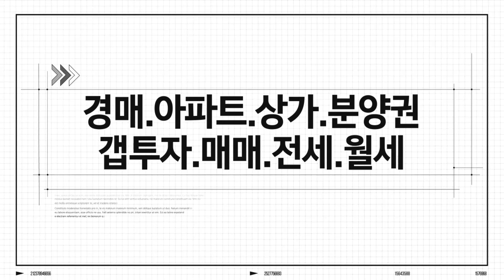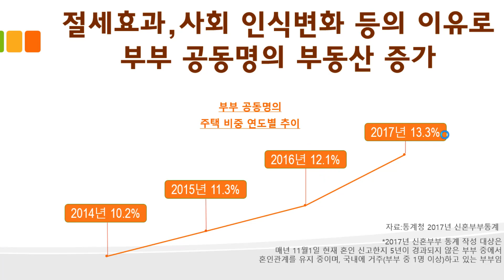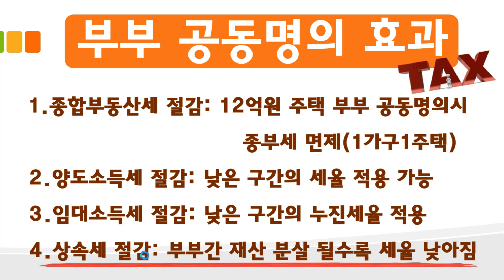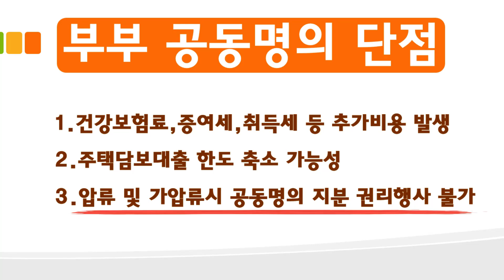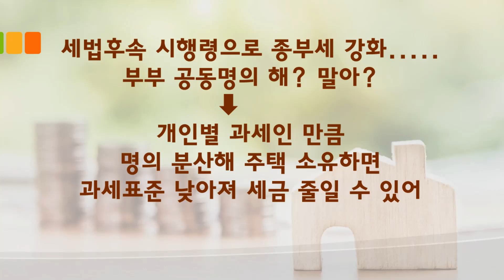부부 공동명의 "절세치트키"인가? 공동명의 장/단점 파악! 종합부동산세 임대소득세 양도소득세 세금절약하는 방법!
부부 공동명의로 부동산을 취득하면 "종합부동산세" "임대소득세" "양도소득세"에 대한 절세 효과를 얻을 수 있어 "절세치트키"로 불립니다.
과연 부부 공동명의가 유리한지 불리한지 부동산 부부 공동명의 장/단점을 살펴보겠습니다.